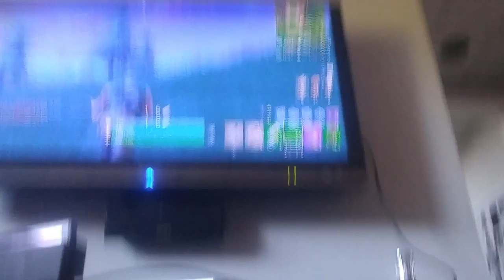On aura mire